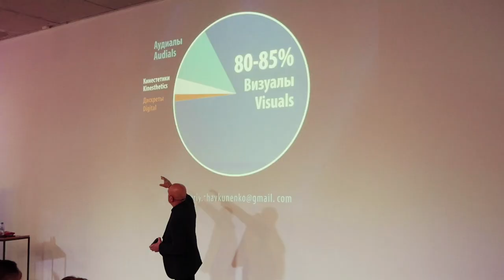Business event for the partners of "Duyunov's motors"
Business event for the partners of "Duyunov's motors". Watch the video report about what made this event interesting.

Next day after the International conference of "Duyunov's motors" in Moscow, the project partners gathered again to master the art of public speaking and to communicate with each other.

The company SOLARGROUP organized the business workshop "The art of presentations" by a famous European coach, expert in marketing and graphic design Yuriy Shavkunenko.

Around 50 partners from Russia, Belarus and other countries with the national representative offices of the project participated in the event.

The workshop participants got the modern, high quality working tools for attracting new investors in the project.
The expert told the audience how to:
- understand your audience;
- make your public speech convincing;
- efficiently use the time allotted for the speaker;
- create high-impact pictures for the presentations.

After completing the educational agenda, the event continued in an informal setting and at the dinner. The partners had all possible opportunities to communicate with each other, exchange their experience, make business relations with the colleagues. For the purpose of entertainment the test drive of the electric truck Pickman and electric bike Denzel Rush with DA-90S motors modernized using the "Slavyanka" technology was organized. The vehicles for the drive were supplied by the partner of the project "Duyunov's motors", company Molnio.

In the final part the amusement ride "Flight over Moscow" was organized in "Zaryadye" park for the workshop participants.

The whole day spent in the team of successful, active and talented business people gave the project partner a very powerful impetus for further work!